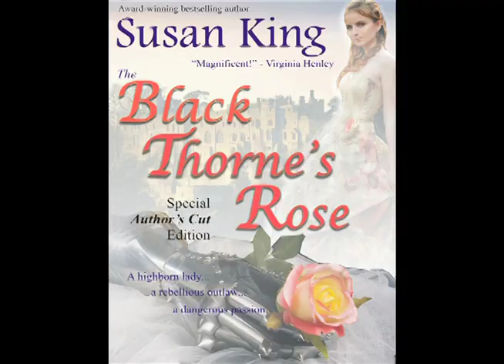Historical Romance ebook trailer - The Black Thornes Rose by Susan King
Stripped of her castle and lands, gently bred Lady Emlyn refuses marriage to a cruel lord and flees to the safety of the greenwood—where she soon falls for a bold forest outlaw, the Black Thorne, who courts danger in King John's England. Swept up in a game of passion and daring deception, Emlyn learns too late that the mysterious outlaw and the ruthless lord she despises are one and the same man. Now, for both Thorne and Emlyn, the greatest risk of all exists in the truth...and love.
"Excellent...filled with mythical legends, mystery and mayhem... an extremely powerful story." -- Rendezvous

Historical Romance eBooks:
Like most romance ebooks, Historical Romance ebooks have an interesting plot with one or several threads of romance woven through. Also, similar to most romance ebooks, Historical Romance ebooks are known for their 'happily ever after' endings. Aside from these primary components, however, Historical Romance ebooks are unique to their era constraints. Historical Romance ebooks are generally set between midevil times and the colonial period, however, most Historical Romance ebooks are written during the Regency era but, honestly, any love story written from the beginning of time to the 1980′s could technically be considered Historical Romance. Another classification of Historical Romance ebooks are their requirement to stay true to historical attire, events and timelines. For example, good Historical Romance ebooks set during World War I will not include microwaves or nuclear warfare. Likewise, Historical Romance ebooks about Cleopatra will not include automobiles or airodinamics. Also, while Historical Romance ebooks have been known to cross into other genres, they will usually take on that other genre's name, an example being: If a character in a romance ebook travels back in time to a particular era then that romance ebook's classification will most likely be Paranormal Romance instead of Historical Romance.

What other kind of Romance eBooks do we offer?
We offer Contemporary Romance ebooks, Sweet Contemporary Romance ebooks, Sweet Historical Romance ebooks, Western Romance ebooks, Paranormal Romance ebooks and Romantic Suspense ebooks! Please take a look at our primary Read Now page for descriptions and sneak peeks into these other sub-genres of romance ebooks.

Romance eBooks:
What are Romance ebooks? Romance ebooks are electronic books containing fictional romance stories. Romance ebooks have many sub-genres such as Contemporary Romance ebooks, Sweet Contemporary Romance ebooks, Sweet Historical Romance ebooks, Historical Romance ebooks, Western Romance ebooks, Romantic Suspense ebooks and Paranormal Romance ebooks. Romance ebooks are among the most popular types of electronic books out there! Romance ebooks usually feature both male and female primary characters known as the hero and heroine. These characters will most likely experience some sort of romantic encounter that make them fall in love. Romance ebooks are known for their happy endings and romance ebooks rarely stray from this due to the nature and expectations of the readers who generally read romance ebooks. If you are interested in reading romance ebooks please feel free to browse our main Read Now page or sign up to Stay Connected and get the romance ebooks you want sent straight to your inbox!

Happy Reading,

Your eBook Discovery Team!